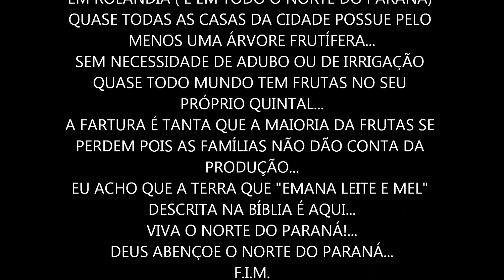ROLÂNDIA - POMARES URBANOS in HD - FARTURA - By FARINA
ROLÂNDIA - PR.  - POMARES URBANOS  in  HD - TERRA PROMETIDA - By JOSÉ CARLOS  FARINA